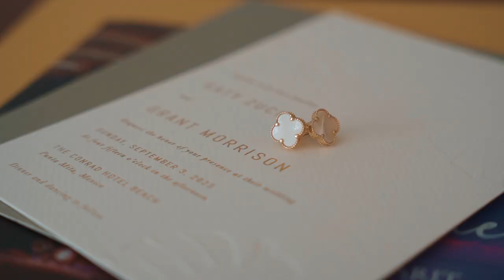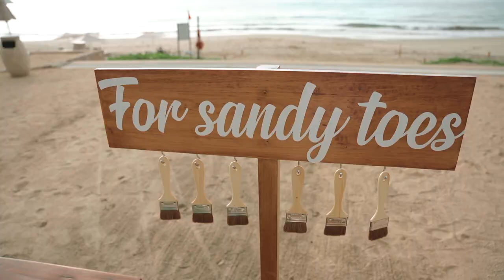Wedding Trailer - Katy & Grant - Conrad Punta de Mita - Avesol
This definitely wasn't the sunniest day we've ever had, but the brilliance of this couple was enough to make this wedding a magical day.